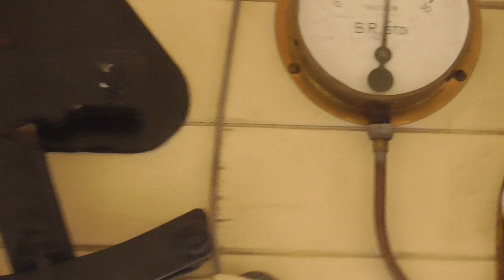South Devon Railway Golden 50th Anniversary Stesm Gala on Saturday 13th April 2019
From Totnes (Riverside) to Staverton.
by GWR 6400 Class no 6430 From Llangollen Railway.